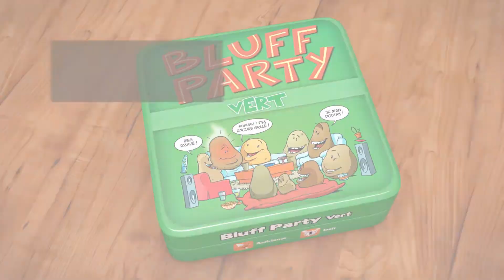BLUFF party en moins d'1 minute !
Les vidéos PITCH vous permettent de découvrir un jeu en moins d’1 minute.

Il va falloir bluffer pour ne pas vous faire griller.
Bluff party est un jeu d'ambiance auquel vous devez jouer en faisant autre chose (soirée entre amis, barbecue...ou même un autre jeu ! ). Prenez 3 objectifs et c'est parti...

Regardez vite la vidéo pour en savoir plus... Elle est absolument... Bluffante !
Bon jeu !